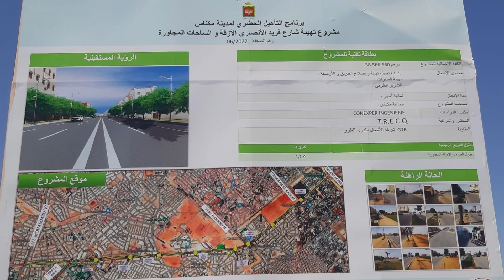تقدم أشغال تأهيل شارع فريد الإنصاري بمدينة مكناس 🚧🔥✅